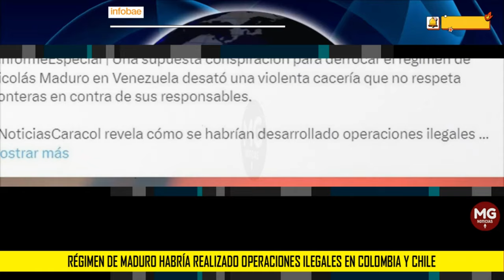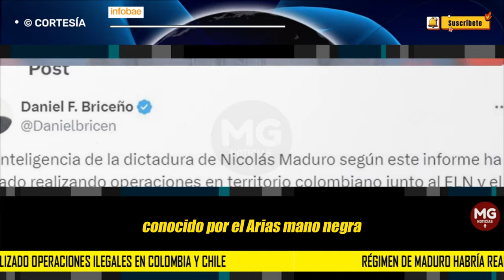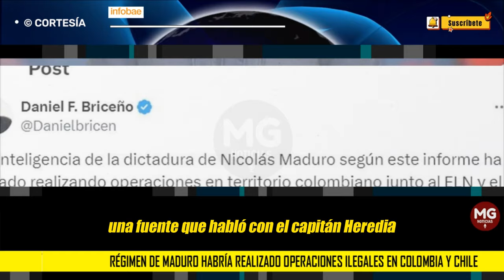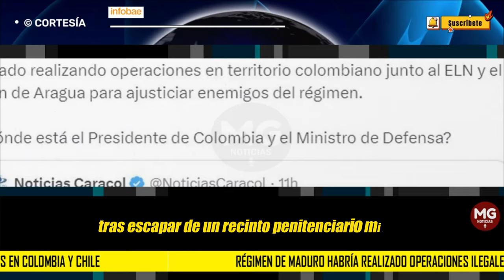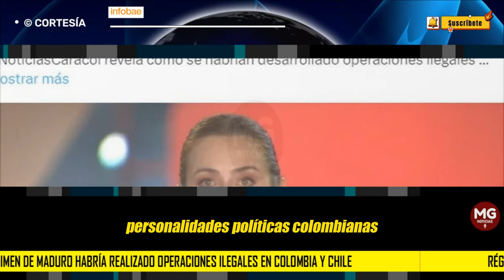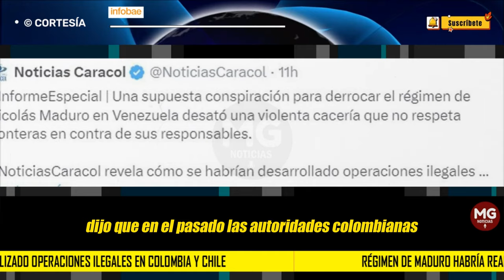URGENTE 🛑 RÉGIMEN DE MADURO HABRÍA REALIZADO OPERACIONES ILEGALES EN COLOMBIA Y CHILE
La inteligencia militar venezolana se habría aliado con estos grupos ilegales para dar con el paradero de tres hombres señalados por el gobierno de Nicolás Maduro como conspiradores
INFOBAE